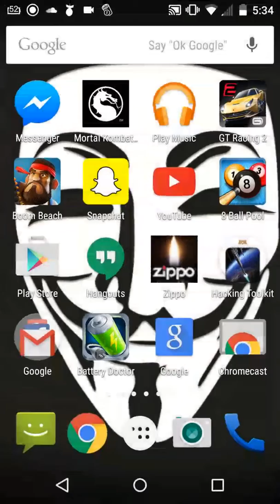ANONYMOUS Vertz plays mortal combat x